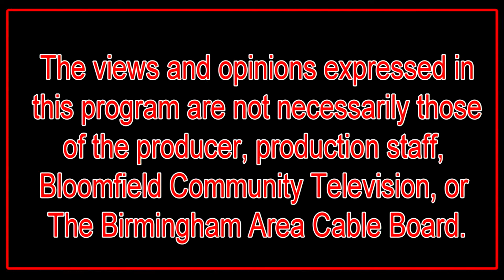Dr. Jim Hines gives us an update on His Race for Governor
Dr. Jim Hines talks about the debates and the absence of Bill Schuette.